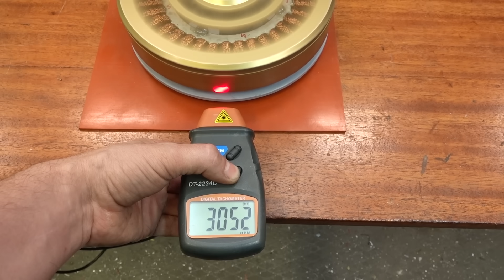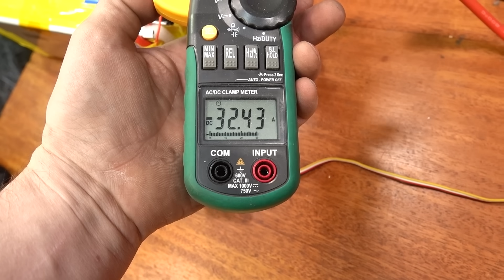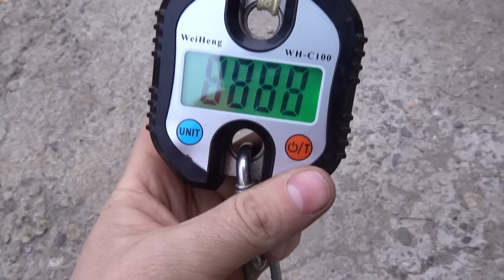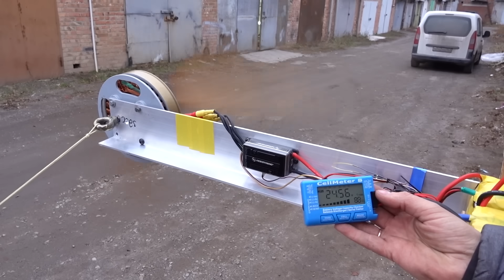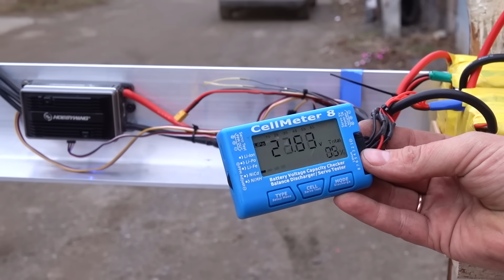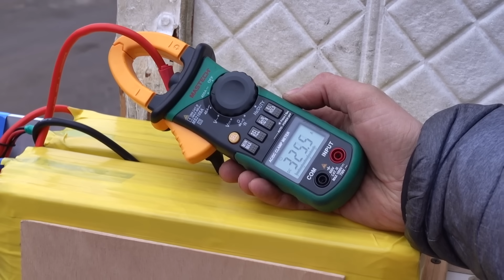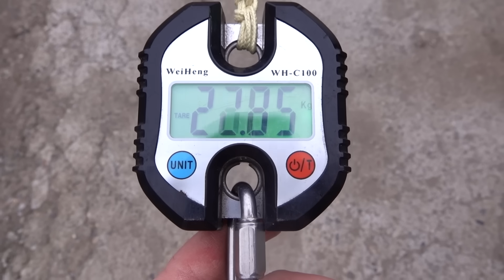Гигантские бесколекторные самодельные двигатели Нереальной мощности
Такие двигатели не купишь так просто в магазине !!!